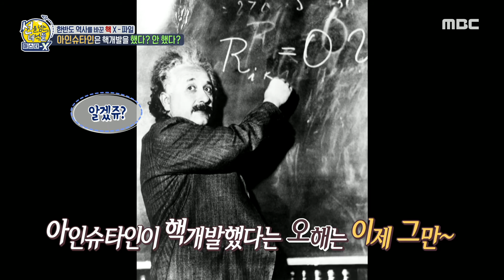[선을 넘는 녀석들 : 마스터-X] 아인슈타인의 핵개발에 대한 오해들?!, MBC 210509 방송